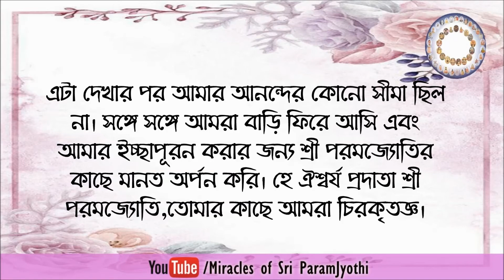Sri Amma Bhagavan's Miracle 333 || Bengali